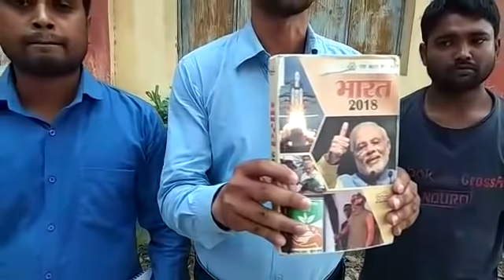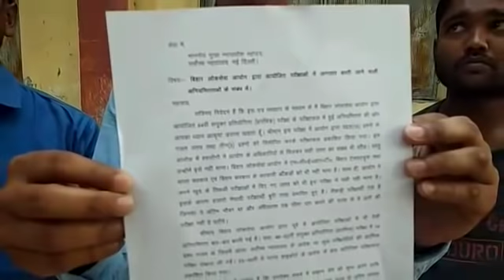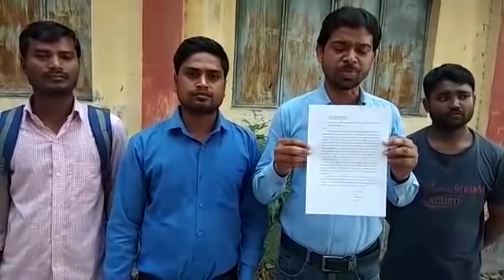New Creative Idea to expose 64th BPSC Scam. Yes you can. You must do.